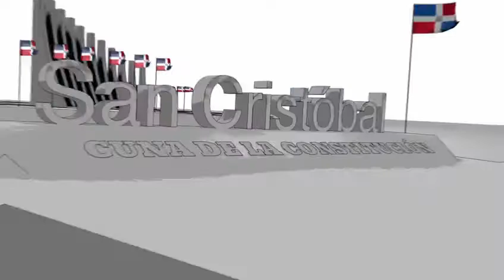21 de junio de 2020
Video de William Alcántara